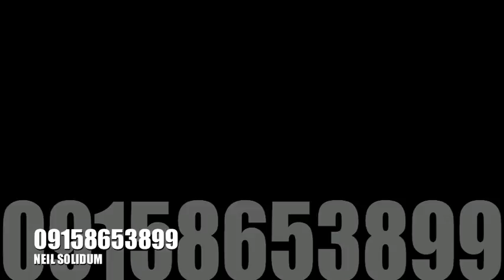NLIGHTEN Product Teaser - Neil Solidum - 09158653899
Be a Reseller or Distributor Now!!!
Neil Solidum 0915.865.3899